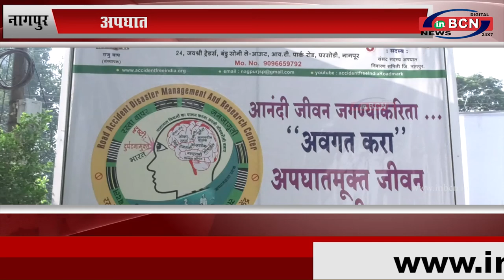नागपुर अपघात प्रबंधन केंद्र का किया गया उद्घाटन...INBCN NEWS